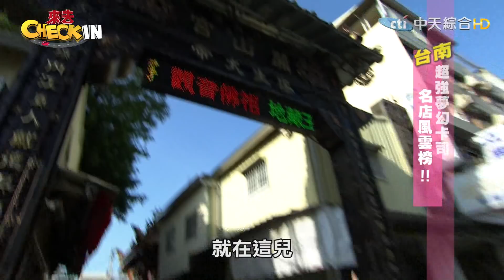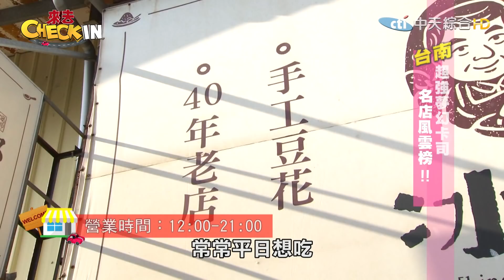【CHECK IN 台南】超人氣老字號冰店 超豪邁芒果牛奶冰吃完真的超滿足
《來去CHECK IN 》
►播出時間→ 6月8日起每週六晚間七點